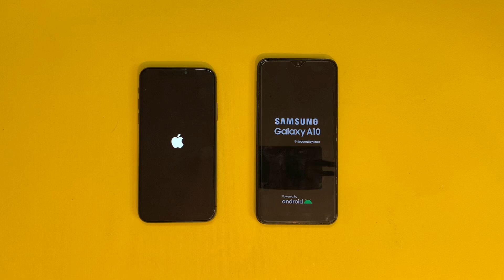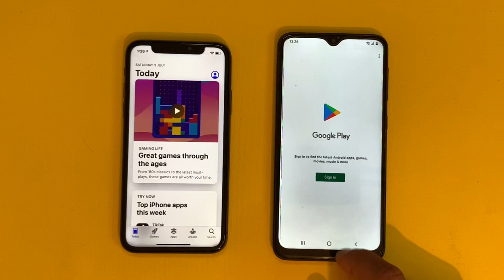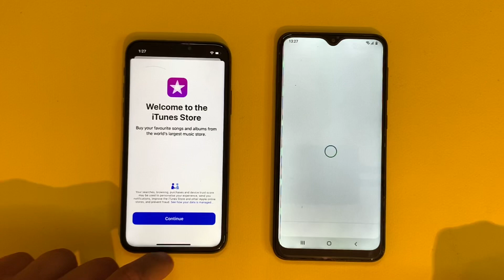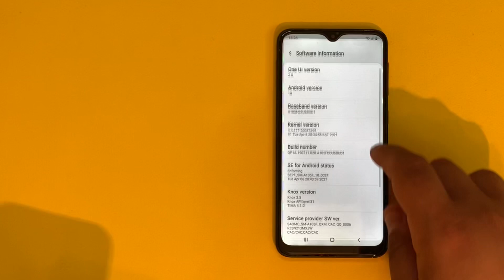iPhone X vs Samsung Galaxy A10 in 2021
Buy iPhone X,